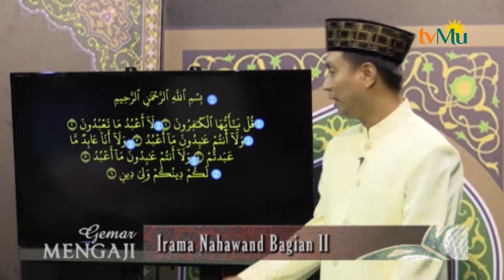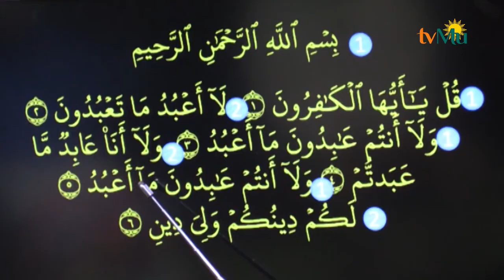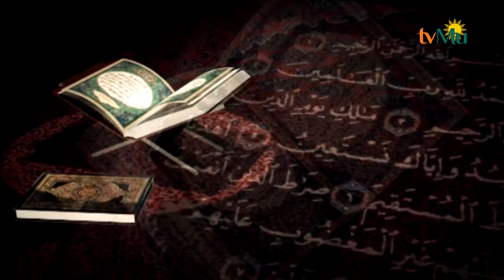GEMAR MENGAJI | EPS 17 IRAMA NAHAWAND BAG II (PART 2)